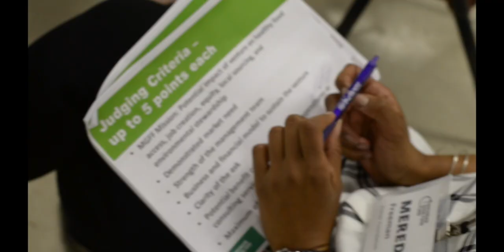Battle Creek Business Bootcamp Pitch Recap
MGFF hosted a three-day intensive business training program that provided selected, high-potential Battle Creek-based good food entrepreneurs the skills and resources needed to grow. Led by expert facilitators and industry mentors, attendees learned everything from customer value proposition, telling your story, break-even analysis, understanding financial statements, pitching your business and more. The training culminated in an exciting pitch competition in front of a live audience and panel of expert judges and the winner receiving a $10,000 award from MGFF for additional business assistance to accelerate their growth.